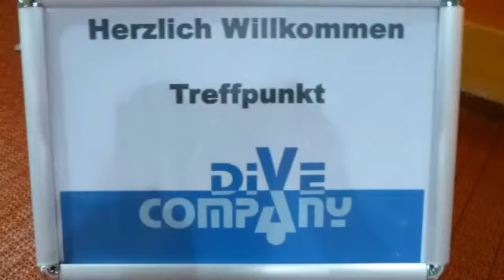Geburtstags - Tauchparty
So könnte deine Tauchparty aussehen.
Partypaket für 8 Kids oder mehr
Tauchspaß
Schnitzerlessen und vieles mehr